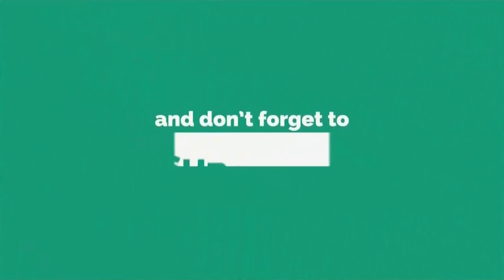Hot Dog Making | Hot Dogs |SIRI TV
A hot dog (also spelled hotdog), also known as a frankfurter (sometimes shortened to frank), dog, or wiener, is a cooked sausage, traditionally grilled or steamed and served in a partially sliced bun.[2][3][4][5] It is a type of sausage sandwich. Typical garnishes include mustard, ketchup, onions, mayonnaise, relish, coleslaw, cheese, chili, olives, and sauerkraut. Hot dog variants include the corn dog and pig in a blanket. The hot dog's cultural traditions include the Nathan's Hot Dog Eating Contest and the Oscar Mayer Wienermobile.

Alternative names Frankfurter, frank, wiener, weenie, tube steak, sausage, banger
Place of origin Germany
Main ingredients Pork, beef, chicken, turkey or combinations thereof, and a bun
Variations Multiple